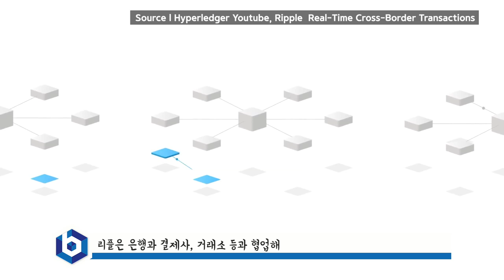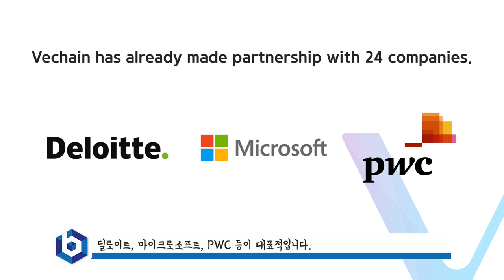These five Blockchain Projects have made real-world use cases l 실생활에 적용되기 시작한 5가지 블록체인 기술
Many people believe blockchain technology today doesn’t currently have real-world use cases.

Well, throughout 2018, these five projects have made great strides in blockchain technology becoming more widely adopted and advancing in that direction.